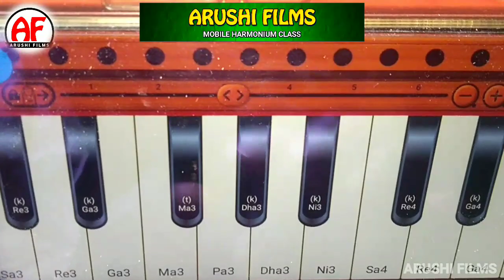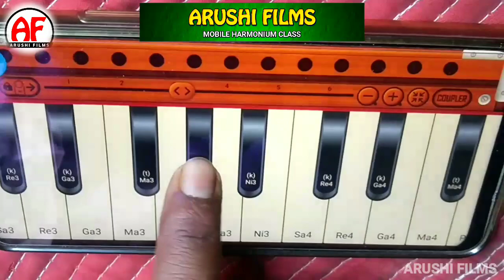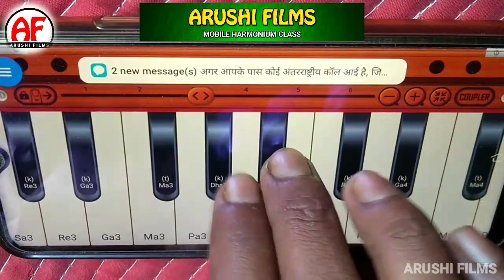pardesi pardesi jana nahi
पहली बार मोबाइल में हारमोनियम बजा कर भोजपुरी और हिंदी गाना सुनाया Arushi Films

Album :- Mobile Me Harmonium Kaise Bajaye
Song :- Harmonium Bajana Sikhe
Singer :-
Lyrics :-

Aapne Mobile Se  Harmonium Bajana Sikhe

super hit hindi song play for mobile harmonium